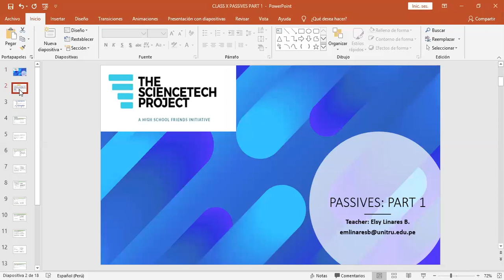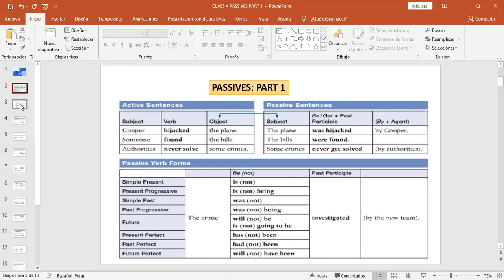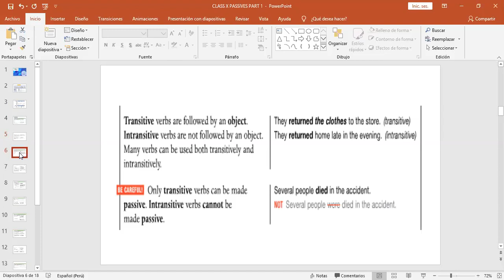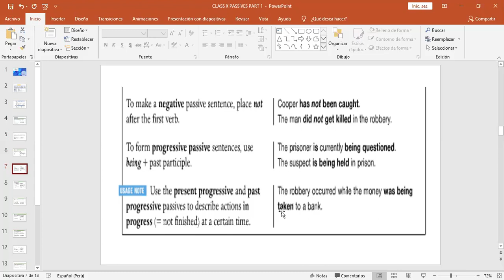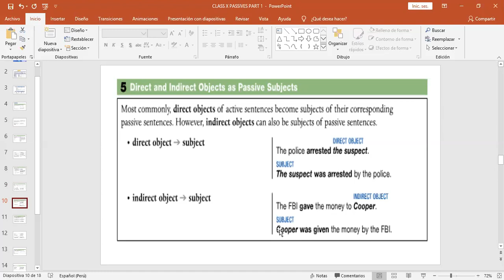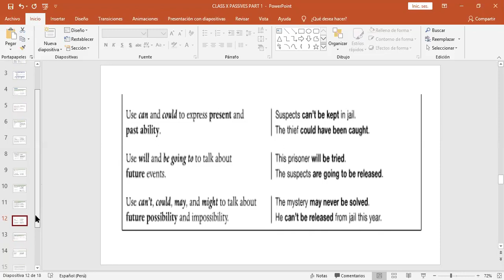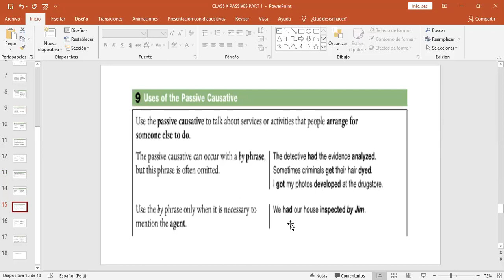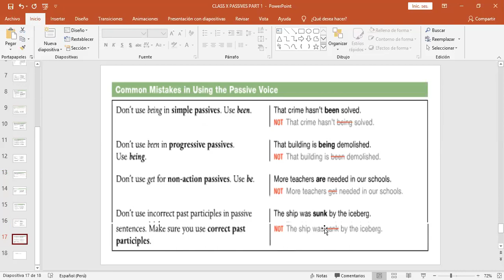Passives part 1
English class: Passives